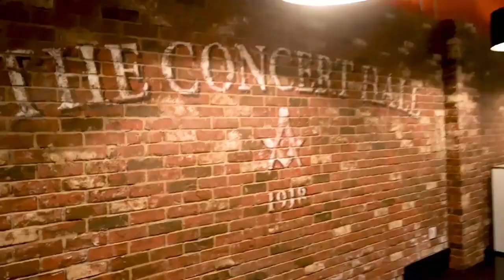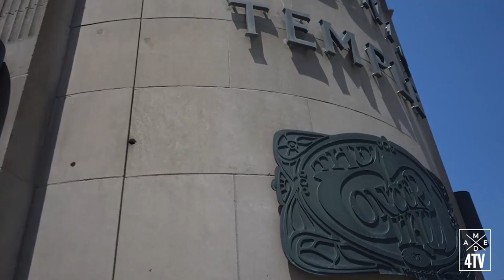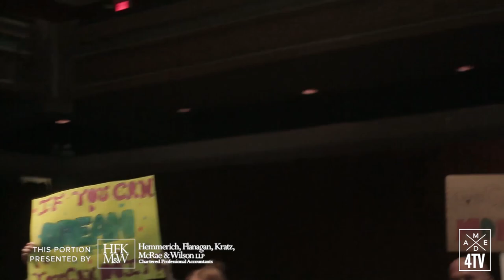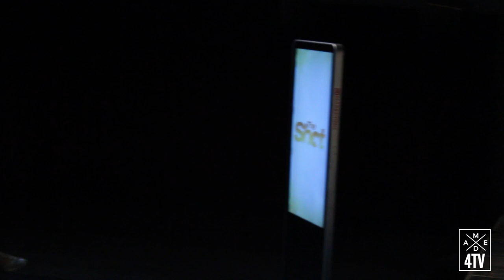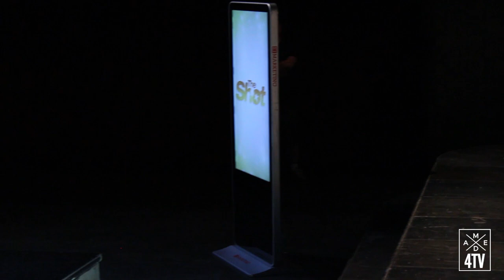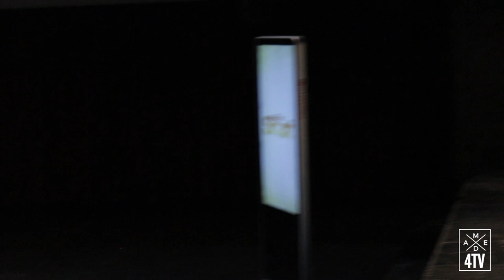The Shot - S7 (Episode 1) "Welcome to the Auditions"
The Shot, Canada's premiere artist discovery and talent search, returns for its 7th season in search of the best and brightest new unsigned talent from across the country.

The Shot is produced by Music & Artist Development Experience a registered not-for-profit organization.